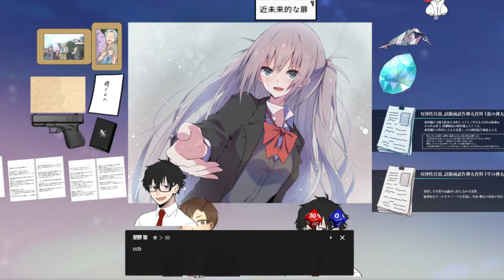クトゥルフ神話TRPG「星の吸血鬼にさよならを」/PLぴよ酢・優月 #5 END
星の吸血鬼にさよならを　優ぴよで遊んでいくよ。

終わったなあ。
いや〜男子高校生としての青春まで謳歌しちゃったよ私。最高だったなあ。多分私が男だったらマジでこんな感じになると思う。高校の時にやったフードデザインの授業で固形の味噌汁作ったくらいなので。

リナちゃんもカナちゃんも好きだけど、私はやっぱり素直にお互い気持ちを伝えあって穏やかに暮らしたいのでリナちゃん派です。カナちゃんはThe高校生の恋愛って感じで最高です。聖との恋の行く末見守らせてくれよな。

出演
PL
ぴよ酢◇城 真白(きずき ましろ)
何者にもなれないことにもがく男子高校生。
普通であることが嫌で高校デビューした。

優月◇星野 聖(ほしの ひじり)
RPGゲームの主人公に憧れを抱くタイプの男子高校生。
中の人イメージらしい。

KP
テトメト
神KP（パパ）。この一言に尽きる。

めちゃくちゃ青春出来るギャルゲーです。クトゥルフ？知らない子ですね…
私の中の男子高校生が目覚めた。